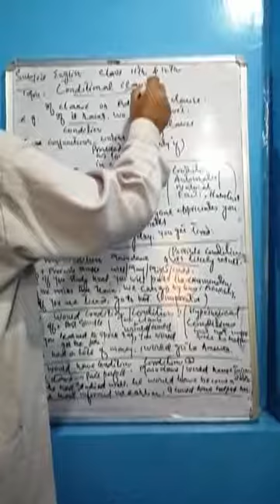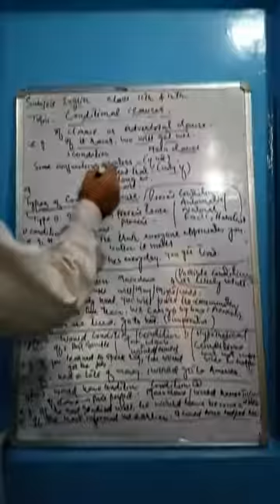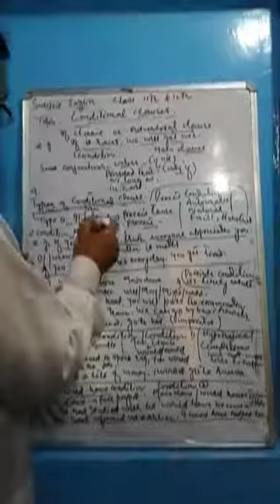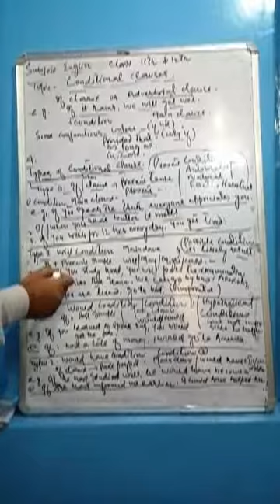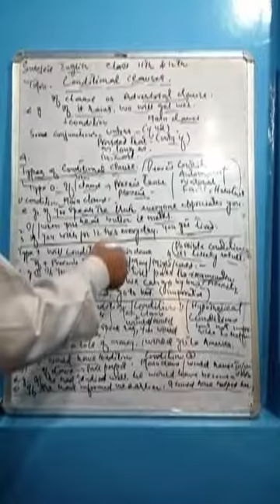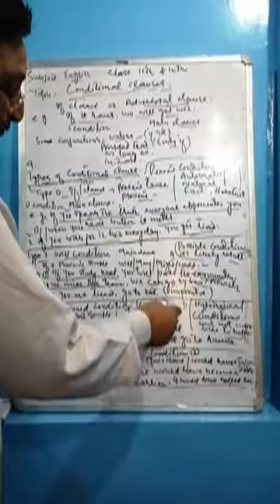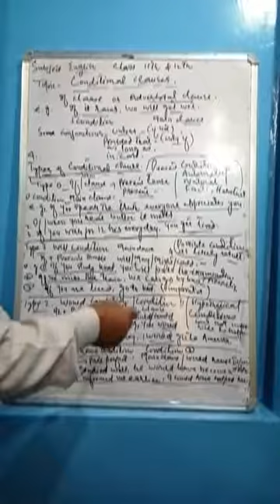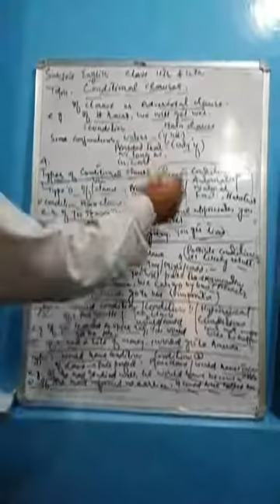Conditional clauses... Class 11th & 12th